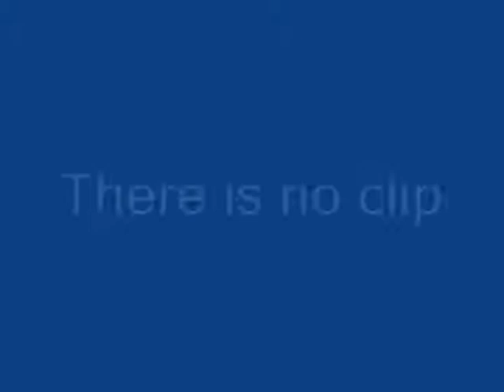I'm Sure Thats Not Supost to Happen 3.75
Its a pain being so good at gaming!!1!